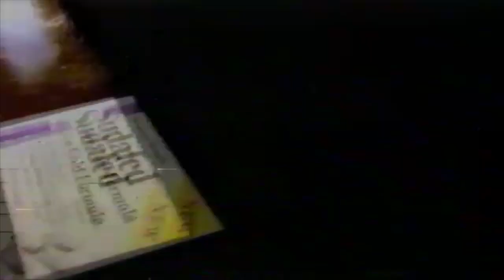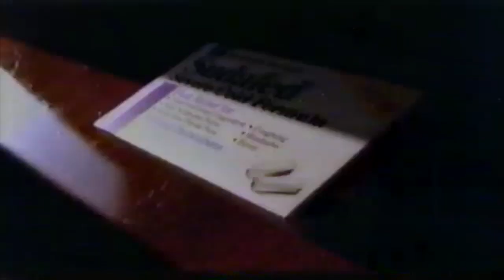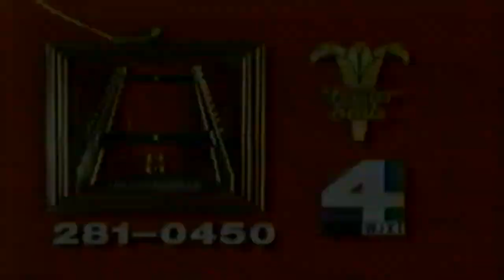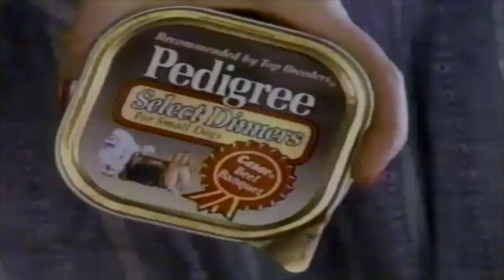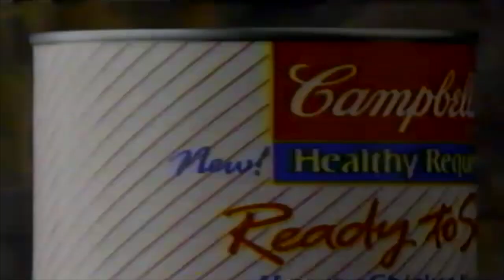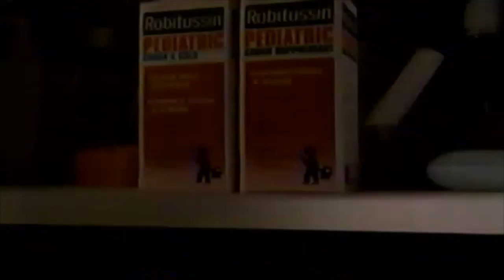1991 commercials (part 2)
Recorded from the November 1991 broadcast of THE WIZARD OF OZ from WJXT Channel 4 Jacksonville.